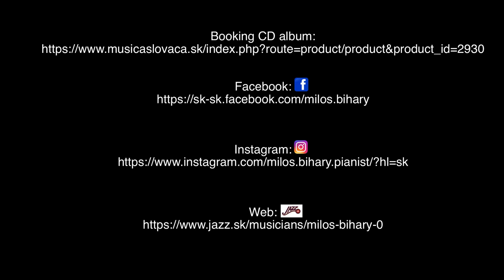Miloš Bihary - Romanian Hora & Magyar Csardas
Miloš Biháry  plays a Romanian Hora & Magyar Csardas… He has winned a lot of music competitions etc ,, Jazz Start Up" prize The Best Live Performance and classical competitions etc: Absolut winner of Consevatory Competition, 1.prize at Musica Slovaca competition, special prize of the best Slovak pianist in International Hummel piano competition and many more... This year his band, Miloš Bihary Jazz Funk Brothers have released debut album ,,Don´t worry, BIHARY" (Hudobný Fond 2019).

Recorded at home studio. (2020)